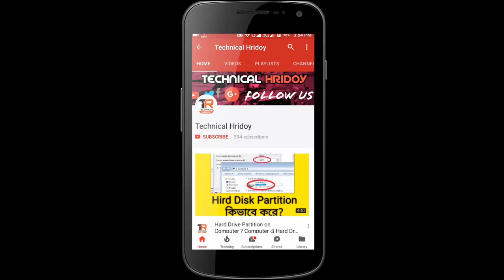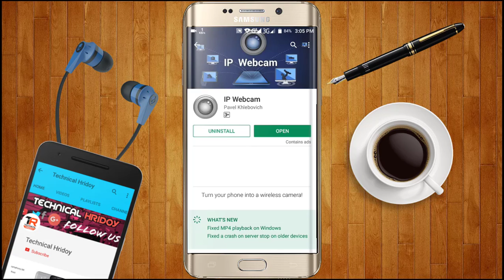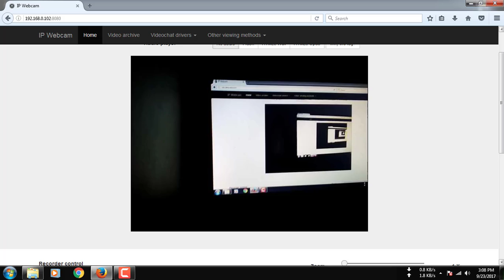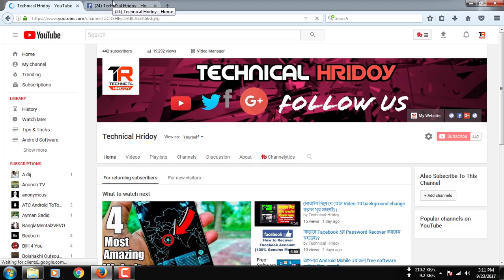যে কোন মোবাইল কে cc camera বানিয়ে ফেলুন।।Simple Trick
this video will show you how to make your smartphone phone cctv camera , you can use your old smart phone camera as cctv camera for home security ,for office ,or for any security purpose, you just need 3 things to make your android phone as cctv camera: 1. smart phone, 2.computer or a laptop, 3. internet connection

proti din valo valo videos pete obosshoi amader shathe thakben